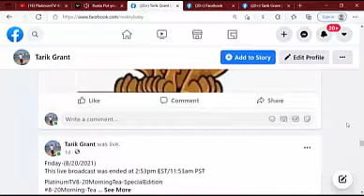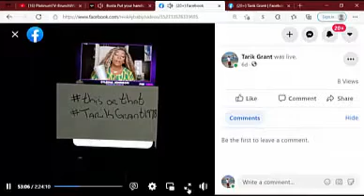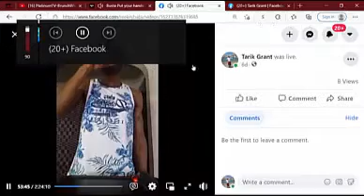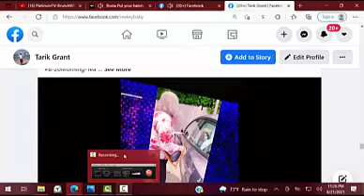Preview-PlatinumTVonSundays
- BrunchWithErnest
- FoxSoulTVTarik-Uncensored
- AskDrSean
- FoxSoulTVTarik-TheFeedAtNight
- And guest appearances...

When:
Every Sunday